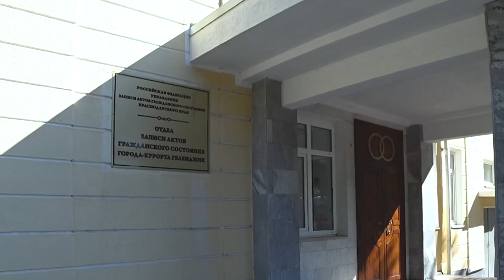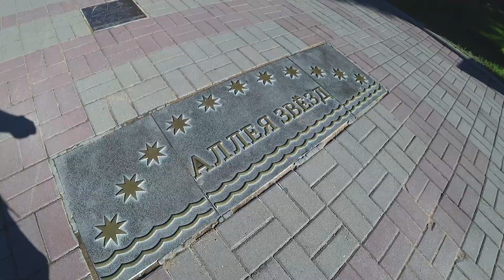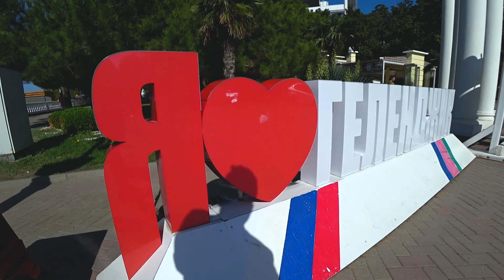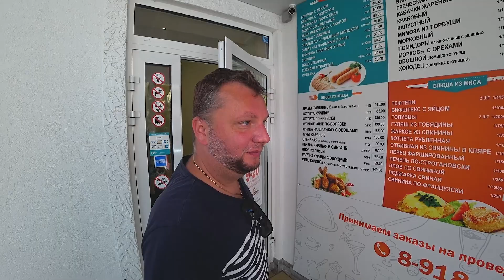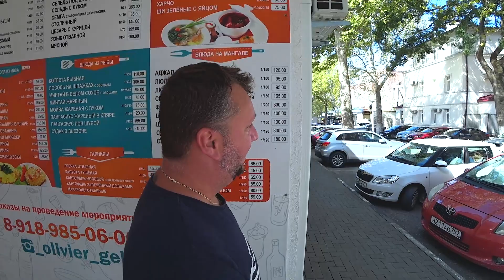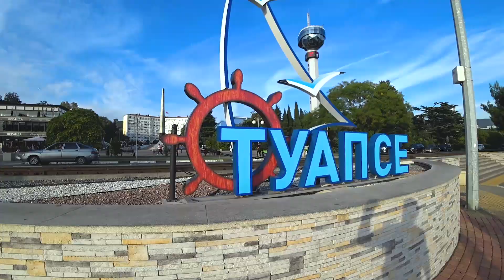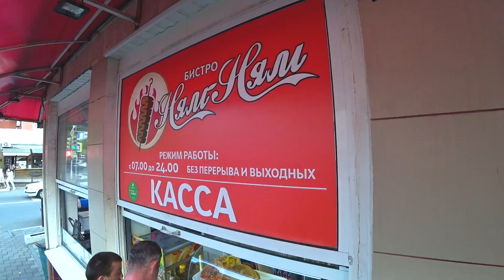ГЕЛЕНДЖИК. ЦЕНТРАЛЬНАЯ НАБЕРЕЖНАЯ И ПЛЯЖ. ТУАПСЕ. МОРСКОЙ ПОРТ. ПРОГУЛКА ПО ГОРОДУ.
Как же это здорово, путешествовать на автомобиле и иметь возможность заезжать в разные города! Особенно на море! Сегодня мы посетим два совершенно разных места, город Курорт и город Порт.